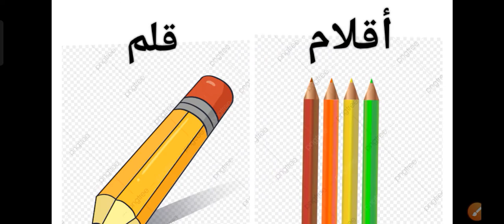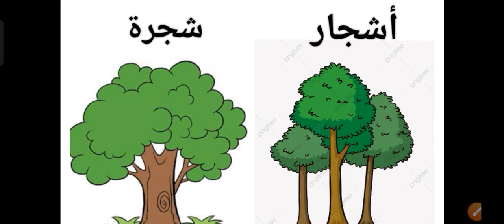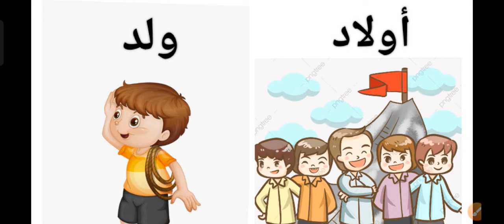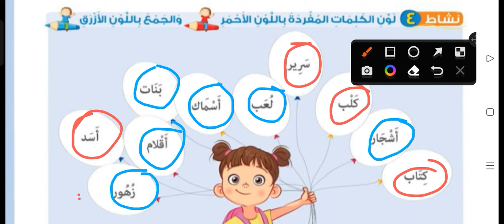لغه عربيه (المفرد والجمع) درس ممتع☺️ قناه العصر التعليميه 🌷